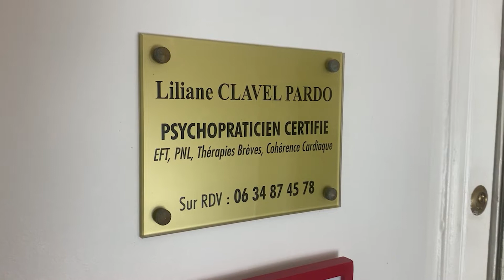4 petites méditations pour la vie de tous les jours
Quatre petites méditations pratiques pour la vie de tous les jours.

Vous n'avez pas le temps de vous poser pour faire des méditations de 15 minutes ?
Voici 4 méditations très rapides que vous pouvez faire le matin comme en journée au travail ou dans les transports.

Marre du stress au quotidien 😟 ? Vous voulez vivre mieux et réaliser la vie dont vous avec toujours rêvé 😍 ?
J'ai créé un pack de méditations qui a pour but le bien-être et l'amélioration de soi 🙏, avec une thématique différente à chaque méditation selon votre objectif désiré 🧘 .
Ce pack 🎧 vous accompagnera et vous mettra dans les meilleures dispositions mentales pour vous rebooster et vous donner toutes les ressources nécessaires pour améliorer votre vie ✨✨✨ !

Spécialiste en EFT, hypnose, et décodage des mécanismes inconscients, je vous emmène au cœur de la psychologie humaine.

00:00 - Introduction
01:26 - Scan coporel
02:50 - Ancrage
04:34 - Affirmations positives
06:23 - Gratitude

Plus j'aurais d'abonnés et plus je serais productive !